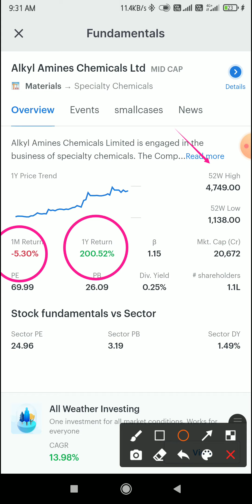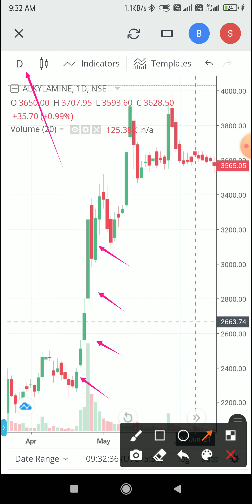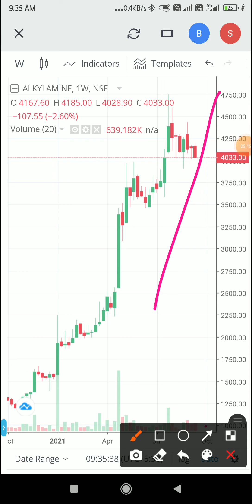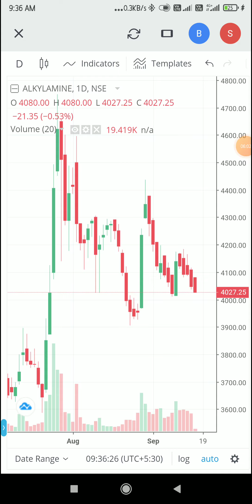Alkyl Amines Chemicals Ltd | जल्द ही tuch करेगा ₹5500/- का हाई | जल्दी खरीद लो | Multibagger stock